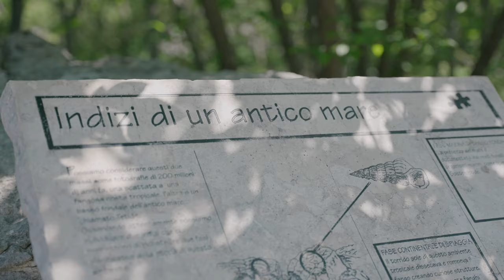Sulle tracce dei dinosauri: un viaggio nel tempo impresso nella roccia | Arte, storia e scienza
Il nostro viaggio tra arte, storia e scienza in Vallagarina ci porta oggi alla scoperta di un luogo che ha dello straordinario: siamo ai Lavini di Marco, poco distanti da Rovereto, a osservare le orme dei dinosauri!

Il sito paleontologico conserva impronte che risalgono a milioni di anni fa, eppure sono in ottimo stato di conservazione: con Tania de Oliva, esperta della Fondazione Museo Civico di Rovereto, scopriamo come si sono formate, come furono scoperte e il segreto che le ha preservate intatte fino ai giorni nostri.